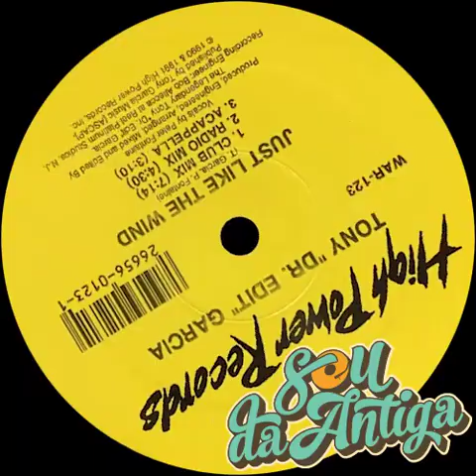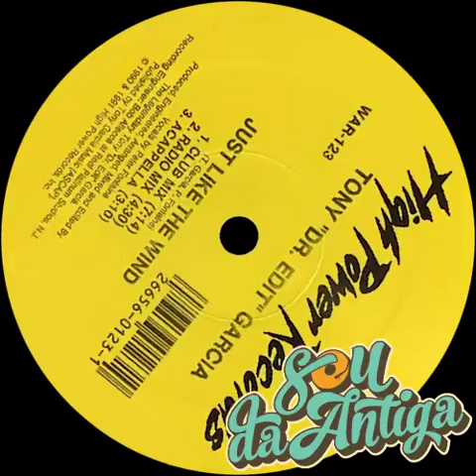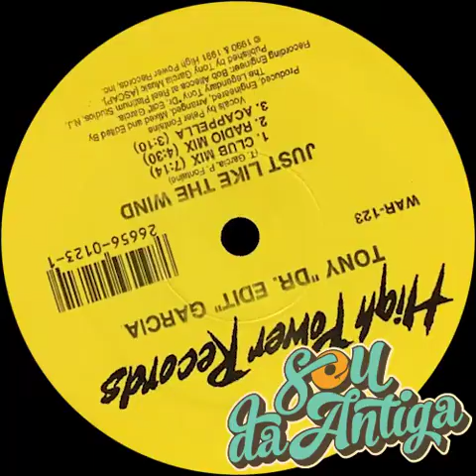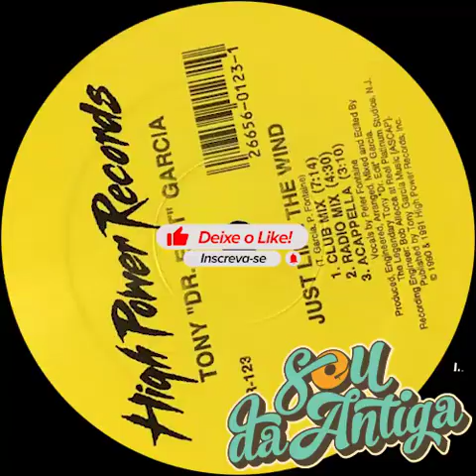🔴 Tony Dr. Edit Garcia Feat. Peter Fontaine - Just Like The Wind (Acappella Version) *1991*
Selo: High Power Records – WAR-123
Formato: Vinil, 12", 33 ⅓ RPM
País: US
Lançado: 1991
Gênero: Electronic
Estilo: Freestyle

1 - Sincronizei os beats no BPM.
2 - Melhorei a qualidade do áudio e o volume de acordo com o LUFS do Youtube.
3 - Coloquei as TAGs e a capa de cada vinil.